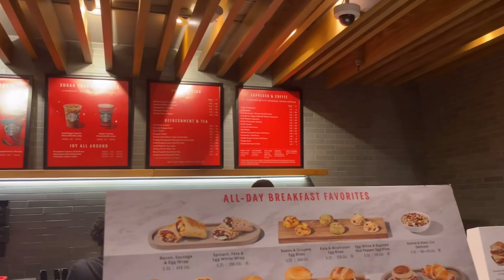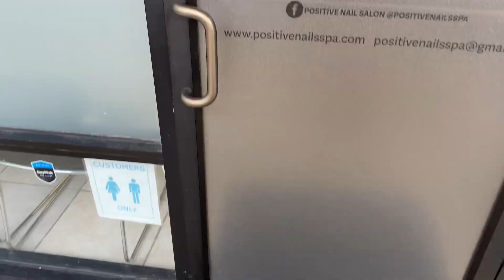Prep For Fall With Me - Fall Maintenance | nails + lashes + dinner with friends {FALL DIARIES 001}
make sure y'all watch in 1080 p for the best quality!! stay tuned for the next video and make sure to follow all of my social medias to stay updated with me...

Very Affordable pricing

 FAQ 🌷
*   age: 17 years old
*   birthday: July 17th
*   height: 5'9
*   grade: 12th
*   camera: iPhone 11